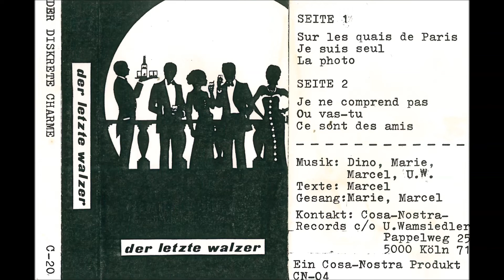Der Letzte Walzer - Ce Sont Des Amis (1983)